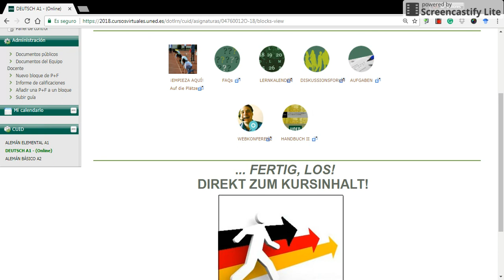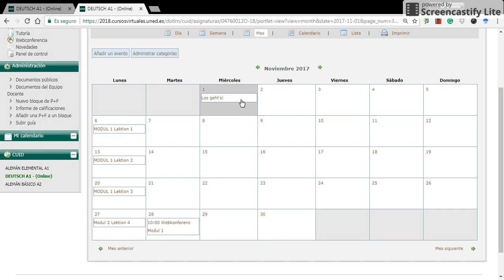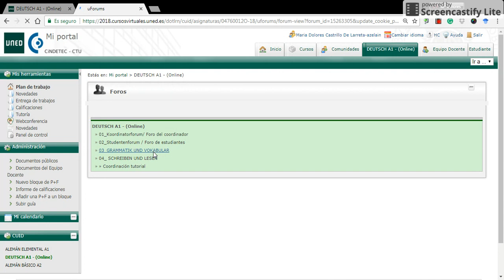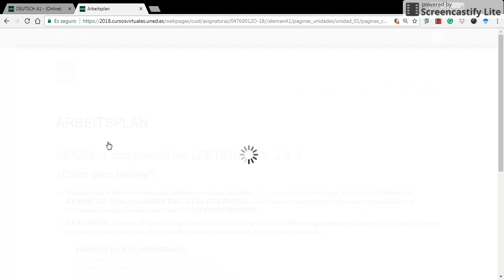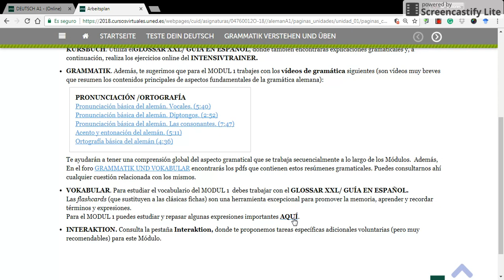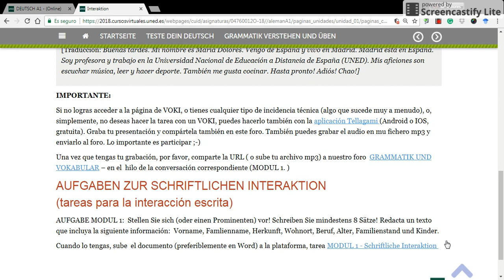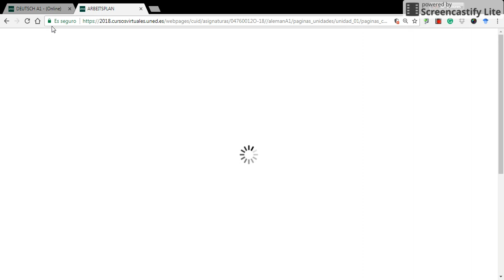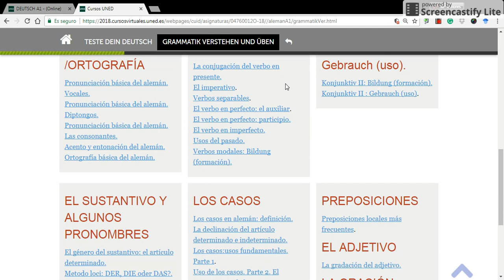DEUTSCH A1 - (ONLINE) Tutorial CUID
Presentación de de las herramientas y materiales del curso de Alemán (A1) del Centro Universitario de Idiomas a Distancia (CUID) de la UNED.
Matrícula e información: goo.gl/Uv8wWv